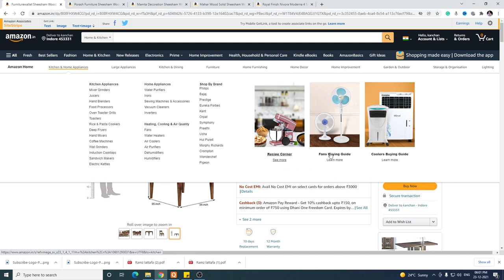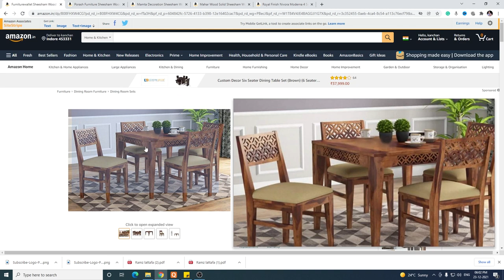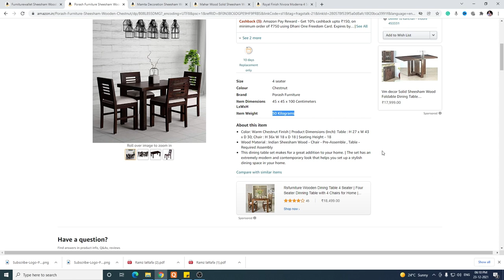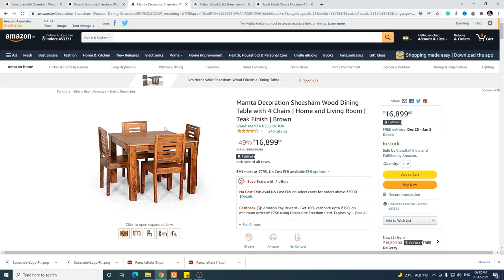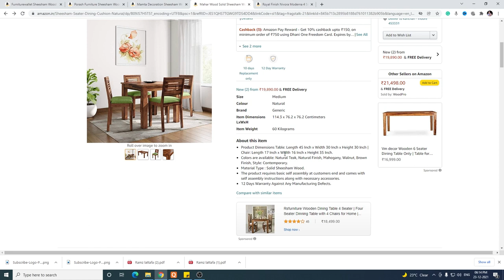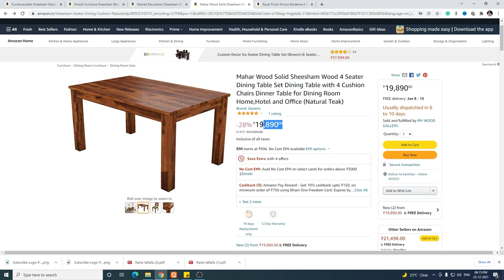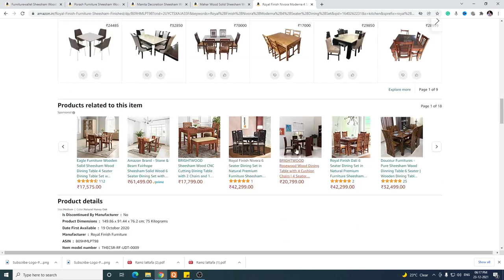4 seater dining table in india with price | Dining table set 4 seater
4 seater dining table in india with price | Dining table set 4 seater | 4 seater dining table price. Top 5 dining table set in India

Four seater dining set india

5. Furniturewallet Sheesham Wood Dining Table 4 Seater/Dining Table Set with Chairs in Natural Finish

4. Porash Furniture Sheesham Wood Wooden Dining Set 4 Seater | Dining Table Set with 4 Chairs (Warm Chestnut Finish)

3. Table with 4 Chairs | Home and Living Room | Teak Finish | Brown

2. Mahar Wood Solid Sheesham Wood 4 Seater Dining Table Set Dining Table with 4 Cushion Chairs Dinner Table for Dining Room Home,Hotel and Office (Natural Teak)

1. Royal Finish Nivora Moderna 4 Seater Dining Set in Natural Premium Furniture Sheesham Wood in Natural Honey Oak Colour with Matte Finish (4 Seater, Natural Honey Oak)

00:00 Contents
01:17 Furniturewallet 4 Seater/Dining Table Set
02:30 Porash Wooden Dining Set 4 Seater
03:48 Table with 4 Chairs
04:45 Mahar Wood 4 Seater Dining Table Set
06:12 Royal Finish Moderna 4 Seater Dining